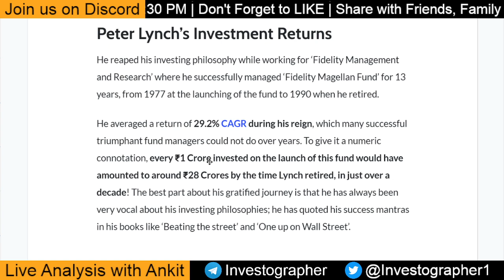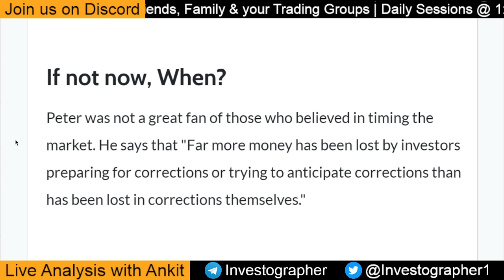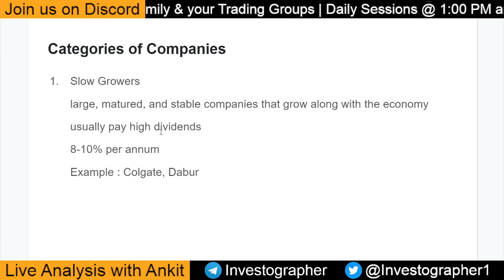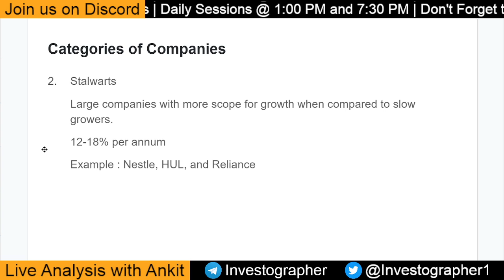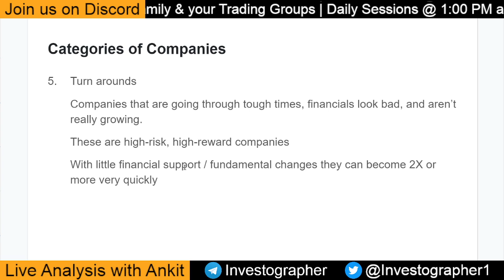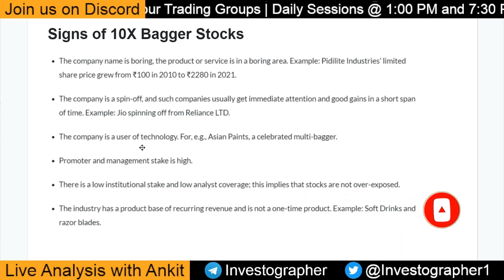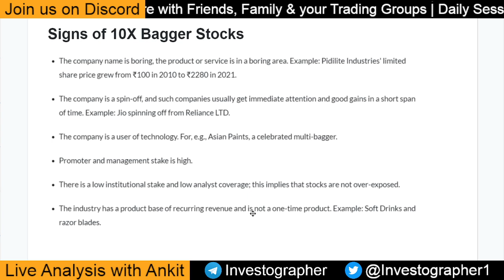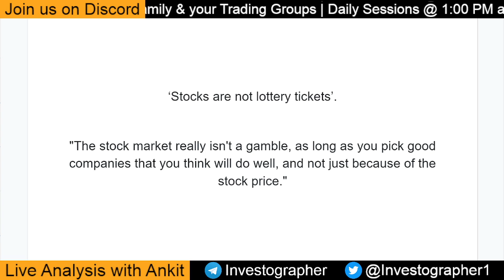10X Multibagger Strategy of Peter Lynch | Investographer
Welcome to the official youtube channel of India's first retail investors community INVESTOGRAPHER!

Things we do in Supporters club :
✅ Supporter only Session for live market (3 PM)
New Features in Supporters Club :
✅ Trading Psychology related discussions
✅ Supporters only educational sessions
✅ Exclusive content in form of videos and PDFs
✅ Priority in Portfolio Review
✅ Exclusive Query Room

(OR search investographer directly on telegram and join the one with our logo)
Live Session Timings :
Afternoon Session : 1.30 pm (Srujan)
Evening Session : 7.00 pm (Ankit)
Timestamps :
00:00 - Intro
01:07 - Success Mantras
04:05 - Peter's Categories of Companies
07:50 - Signs of 10X Baggers

dowjones, nifty,bank nifty,nasdaq, share market,global recession, corona, usa,china,SENSEX,PROFIT,LOSS,OPTION , TRADING, INVESTMENT, CALL, PUT,INTRADAY TRADING
SHARE MARKET HELPLINE,FREE,FREE SHARE TIPS,